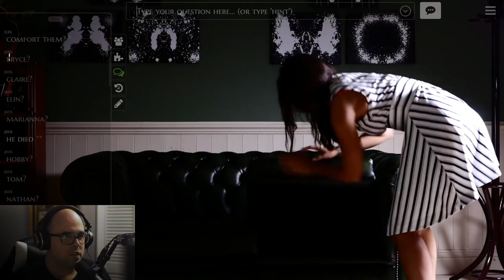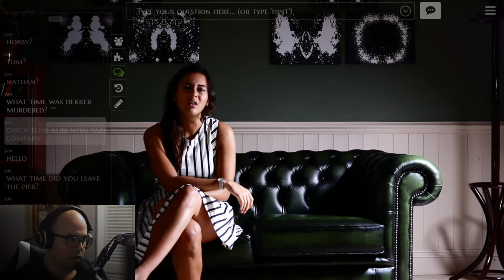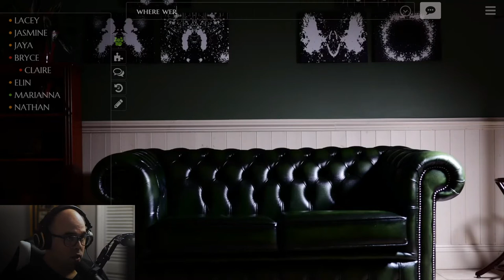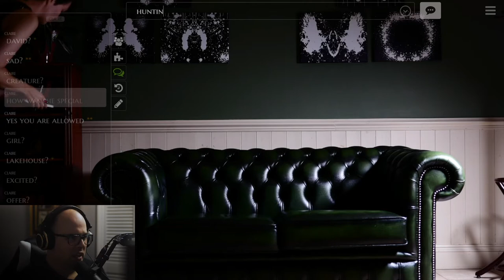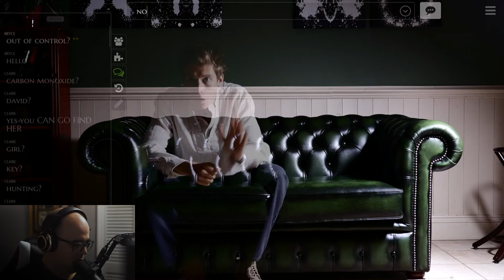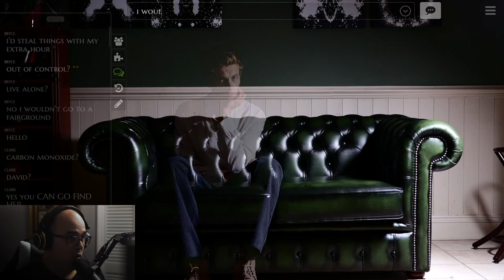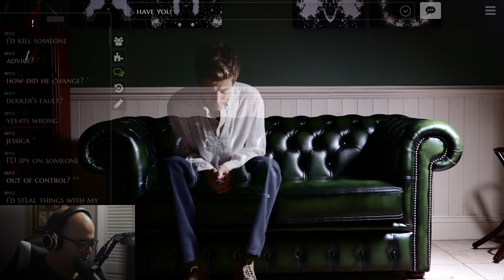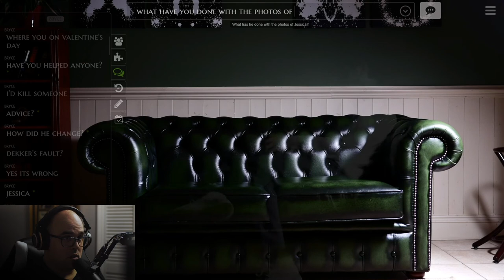BRYCE IS A PERV!!! | FMV Video Game Let's Play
Does Bryce suck? Its very possible. But is he a murderer?

FMV Agent is a YouTube channel with all FMV games all the time! Host Bobby Shortle takes you through the very best. and worst of the full motion video gaming space.